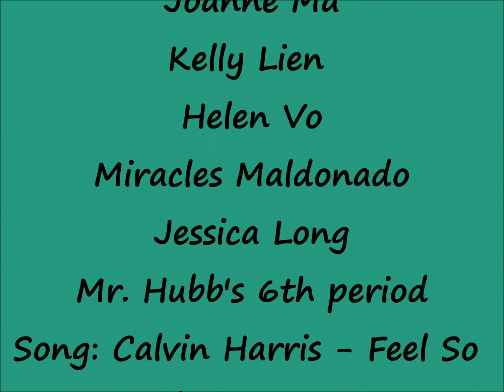Mitosis Claymation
Mitosis